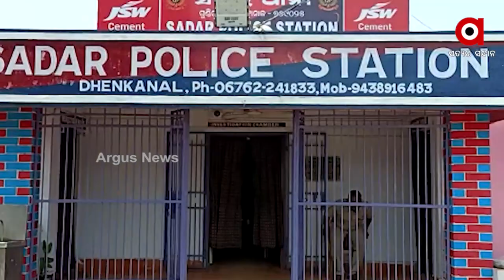ମାତିଛନ୍ତି ଖଣି ମାଫିଆ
ରାଜ୍ୟରେ କୋଟି କୋଟି ଟଙ୍କାର ରାଜସ୍ବ ଲୁଟ୍ ।
 ଖଣି ମାଫିଆଙ୍କ ମର୍ଜିରେ ଚାଲୁଛି ପ୍ରଶାସନ ।
ପ୍ରଶାସନ ନାକତଳେ ପଥର, ବାଲି ଖାଦାନରୁ ଲୁଟ୍ ହେଉଛି ଲଘୁ ଖଣିଜ । ଢେଙ୍କାନାଳରେ ପ୍ରଶାସନିକ ଅଧିକାରୀଙ୍କ ଚଢାଉ ବେଳେ ମାଫିଆଙ୍କ ମରଣାନ୍ତକ ଆକ୍ରମଣ । ସେପଟେ ବାଲେଶ୍ବରରେ ଦିନ ଦ୍ବିପ୍ରହରରେ ଶହ ଶହ ଟ୍ରିପ୍ ମୋରମ ଚୋରା ଚାଲାଣ ହେଉଛି